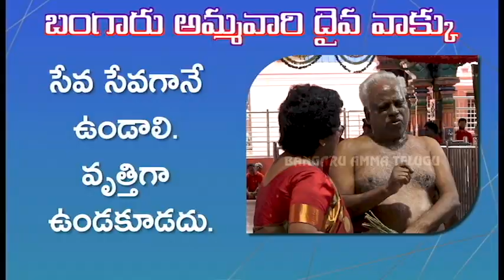31-10-2022 బంగారు అమ్మవారి దైవ వాక్కు